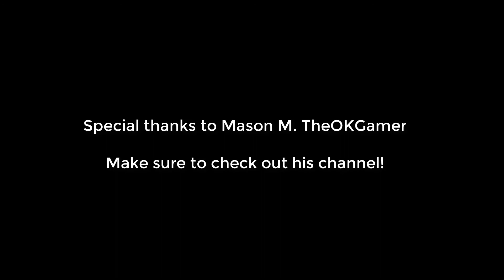Freddy vs. Jason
Two horror movie legends go toe-to-toe in this "epic" remake by Trygg n Friends!

Special thanks to Mason M theOKGamer